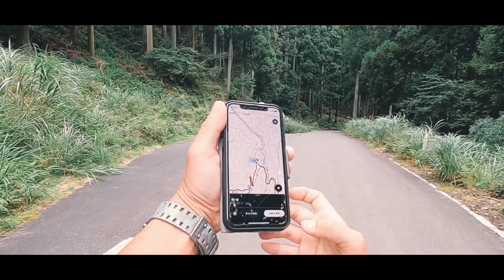【雨登山】ホームマウンテン経ヶ峰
連休初日は雨の中ホームマウンテンの経ヶ峰へ